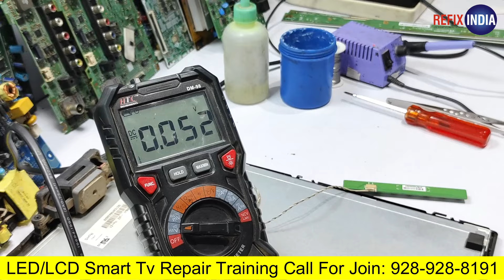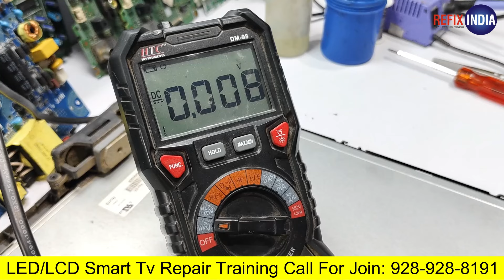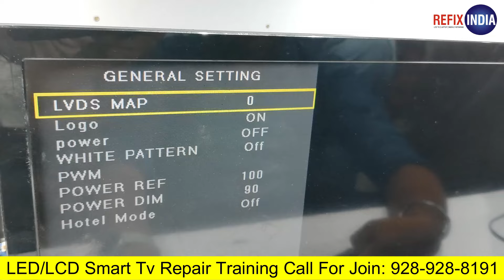Dc to DC IC को Protection Mode से कैसे निकालें | LED TV Repairing Course